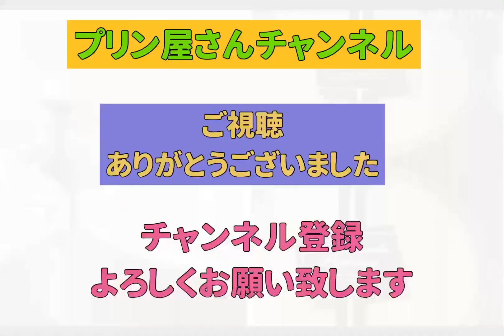栄(名古屋)のライトアップ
令和4年12月
名古屋の栄で歩きながら撮りました。